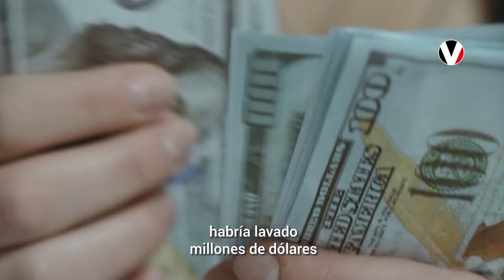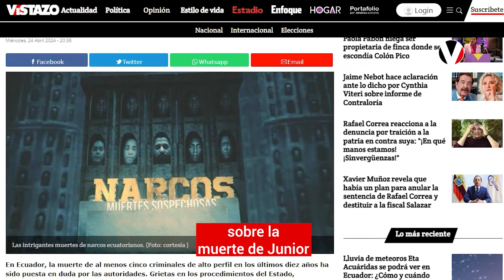🚨🚨 AliasJunior… ¿Está vivo o muerto? 🤔